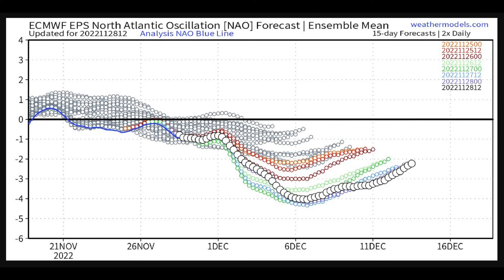Talk Nerdy To Me | North Atlantic Oscillation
NEWS CENTER Maine Meteorologist Keith Carson walks us through what North Atlantic Oscillation is and why it's important for predicting weather patterns.